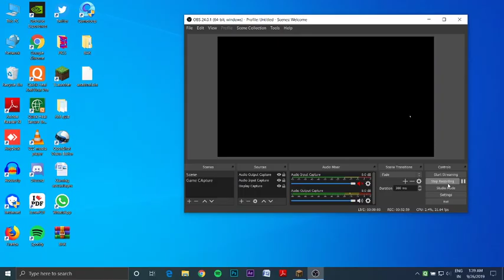Building a Castle #3 |Minecraft #14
Hello all the beautiful people of the internet ! I post Minecraft(2009) gameplay and funny moments.